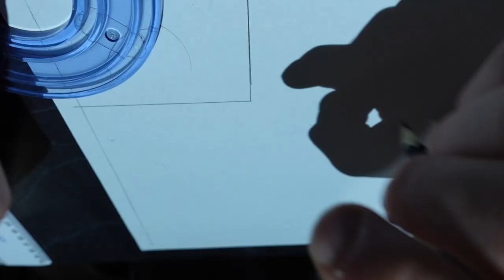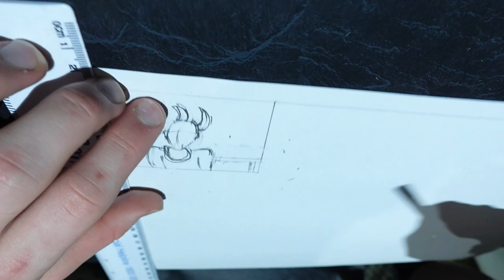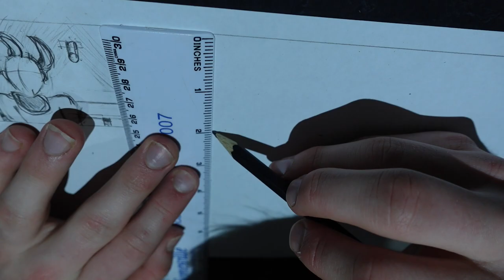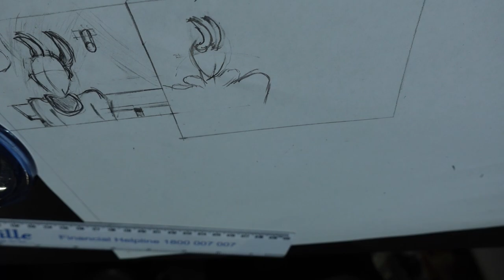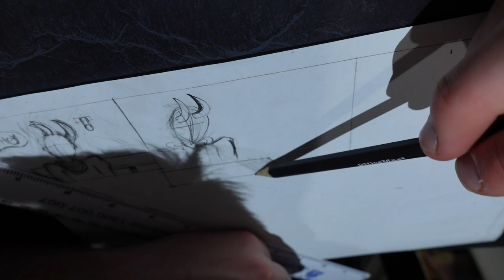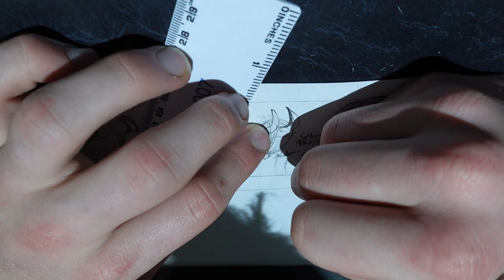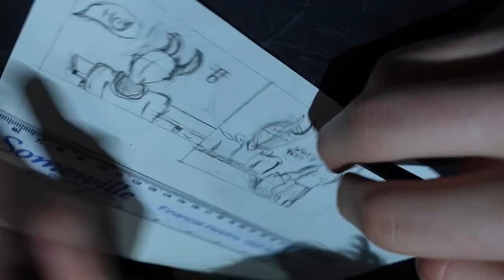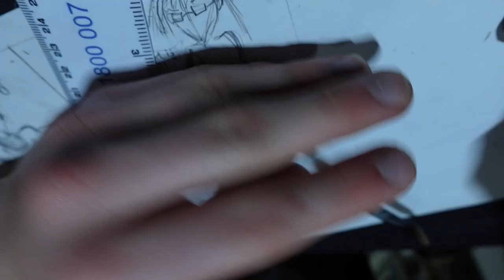i drew a comic i guess to another classical song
look, if you liked the video, you can press the like button, if you like the content, you can subscribe, if you really like the content, you can hit the bell, I'm not gonna try and force you to do anything, you have free will to do whatever, just be responsible